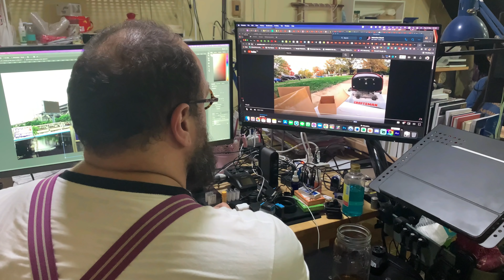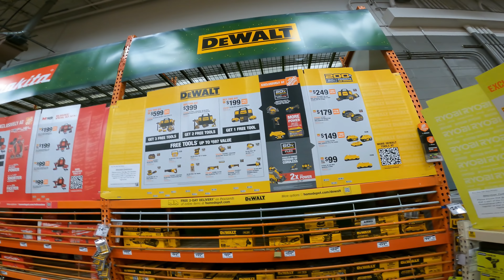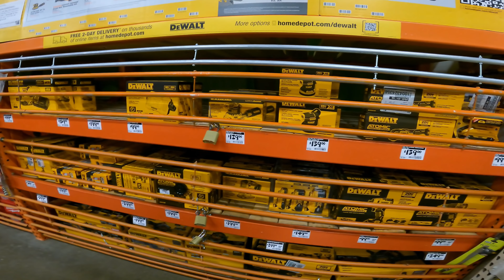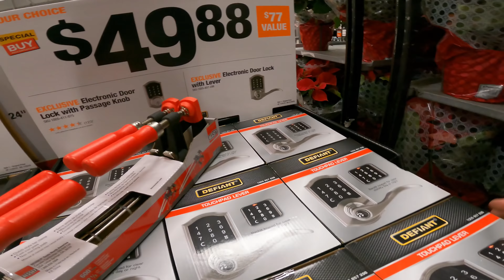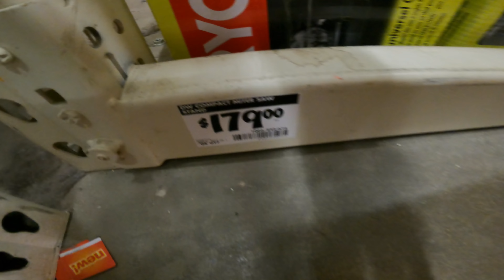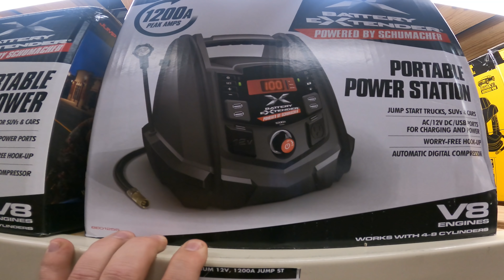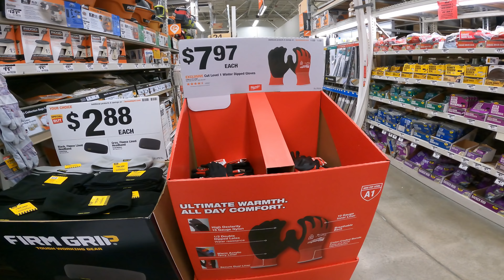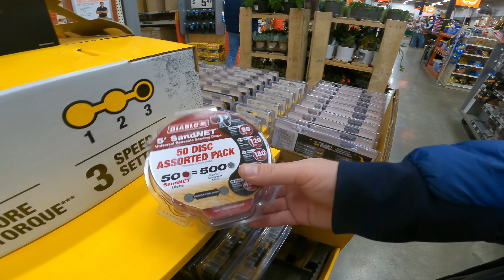BEST DEALS EVER Final Home Depot Black Friday In Store Deals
NO STUPID QUESTIONS WE ARE HERE TO HELP! ** ROAD TO 30,000 SUBSCRIPTIONS ***